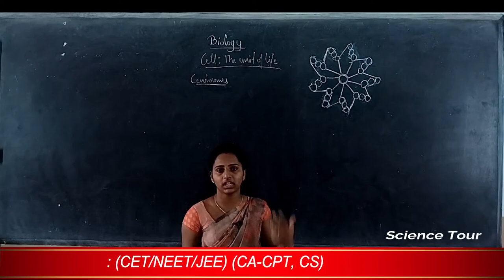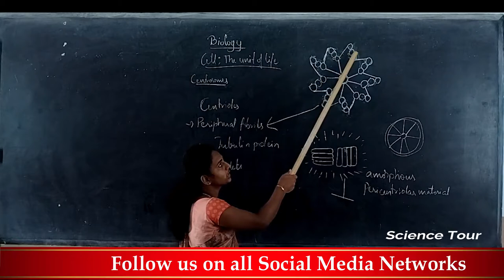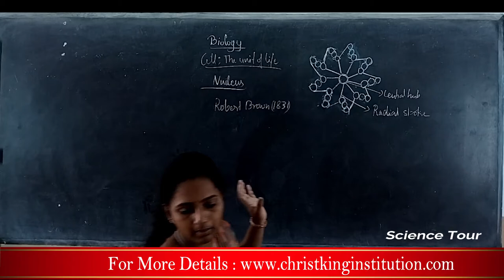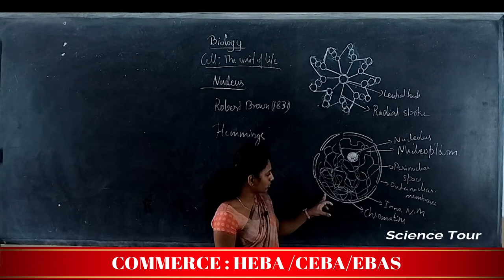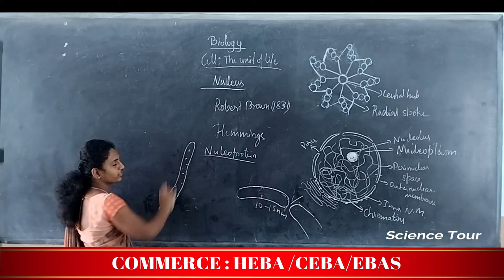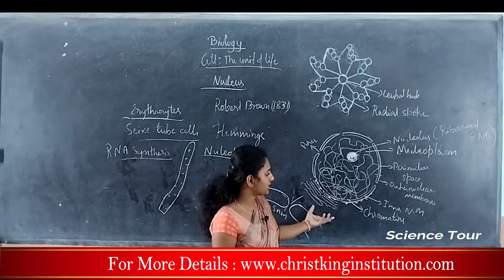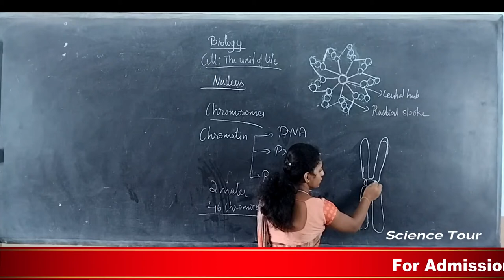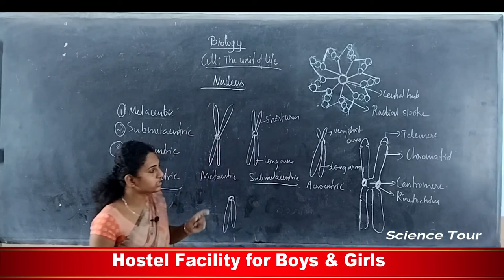Biology Class 11 | Cell the Unit of Life (Part 10) | PUC Biology Science Online Class | Science Tour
COMMERCE: CEBA/HEBA/EBAS

SCIENCE:  PCMB/PCMC/PCMS